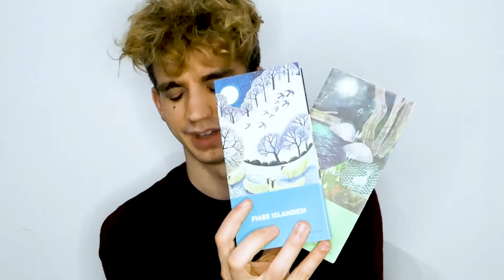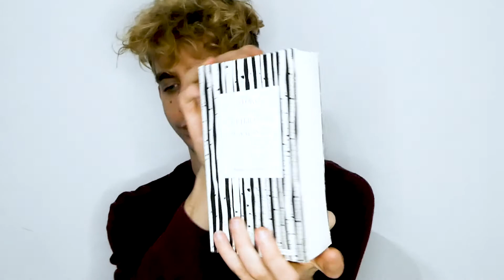8 LIBRI sulla Scandinavia da leggere prima di partire 📚| NØGLEN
Tutti i libri:
-Come cucinare un orso
-Gli Uccelli
-Il Dottor Glas
-Aadam ed Eeva
-Storia e cultura della Scandinavia
-Leggende Groenlandesi
-Storia delle letterature scandinave